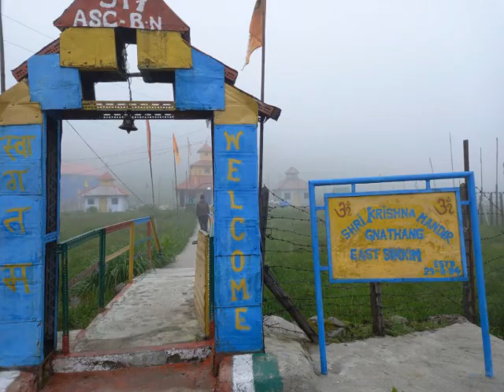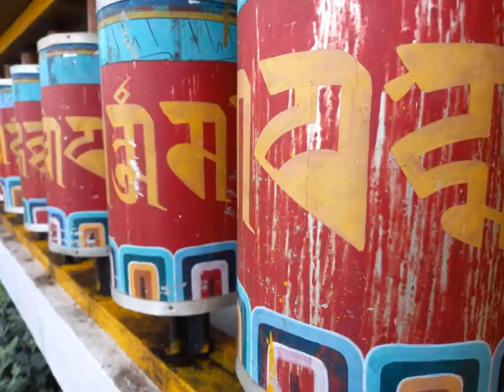Monsoon in Silkroute||with Still photos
The Old Silk Route or Silk Road which passes through East Sikkim is a part of the ancient network of trade routes which connected China to India. This route passed through Lhasa and Nathu La and Jelep La Pass and finally reached the port of Tamralipta (present Tamluk in West Bengal) from where it took to the sea and reached far east. This Ancient Silk Route is expected to have been discovered by traders as early as First Century AD.

    Much of the modern history of the South West Silk Route through Sikkim would remain unfinished without the mention of Sir Francis Edward Younghusband – the famous British Explorer and Army officer. In 1904, Major Francis Younghusband led a successful mission through Nathu La to capture Lhasa. He travelled through much of present North Sikkim and East Sikkim’s Silk Route corridor to enter Tibet with his troops.

    Located at a height of around 10,100 feet on the rugged terrain of the lower Himalayas in East Sikkim, Zuluk or Dzuluk is a small village beside a winding road. It was once a transit point to the historic Silk Route from Tibet to India. It is relatively an emerging and offbeat destination in East Sikkim. This small village accommodates a population of around 700 people. There is also an Indian Army base at Zuluk, which has been used as a transit camp for the army movement to the Chinese border, a few kilometres away.  It is the very first village within this whole Silk Route circuit to offer home-stay facilities for tourists. Zuluk itself does not offer views of the snow peaks but only 14 kms away the Thambi View Point offers a panoramic view of the entire Mt. Kanchenjungha range.

Padamchen... Perched on a hill slope at 8000 ft and covered in dense forests, Padamchen is a small village on the Silk Route circuit just 14 kms from Rongli and 4 kms from Zuluk. Padamchen experiences a very pleasant weather throughout the year and this is one of the main reasons for its popularity. If you are not used to biting cold and snowfall but want to experience the mesmerizing sunrise, excellent views and winding roads and valleys of this Silk Route circuit, then staying at Padamchen could be a choice.

Padamchen has some of the best views of the valleys and forests of this part of Sikkim and Himalayan foothills. The forests around Padamchen support a wide variety of bird population and bird watchers would love to spend a few days here. There is a heritage Forest Resthouse at Padamchen too. You can visit this forest resthouse to see the wooden floors, fireplace, verandah and wooden furniture from the forgotten days of the lonely Forest Officers and Sahibs who used to travel this way.